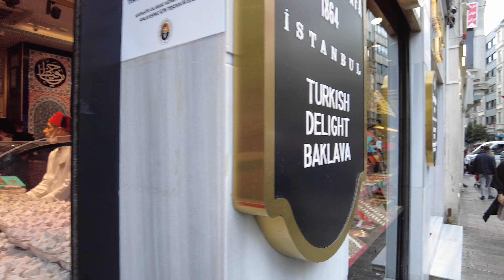Istanbul Taksim Square l October 2021 Turkey [4K UHD]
The Taksim Square is a cosmopolitan one, also a communications hub and an important commercial, entertainment and sightseeing area for both locals and tourists in Istanbul. Taksim Square is also a popular meeting point and ideal place to have a nice Istanbul city walking tour from Taksim.
Many popular tourist places like restaurants, pubs, bars and cafes, sights, museums are situated along the square.

Taksim square, with its location leading to the monument, Gezi park, domed church of Aya Triada, nostalgic tram, Huseyin Aga Mosque and famous Istiklal Street, is the most popular square in Istanbul as well as in Turkey. It is just like the famous ones in the Europen countries.

Strolling around the Taksim Sqaure, watching the crowd and than passing to Istiklal Street and enjoying the lively atmosphere are one of the best things to do around.